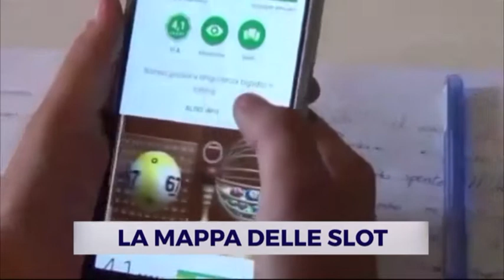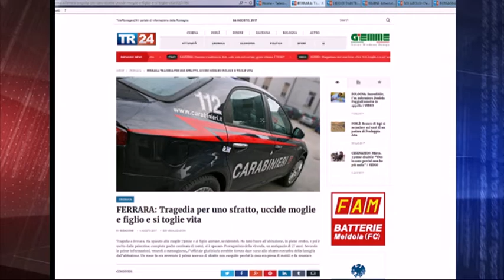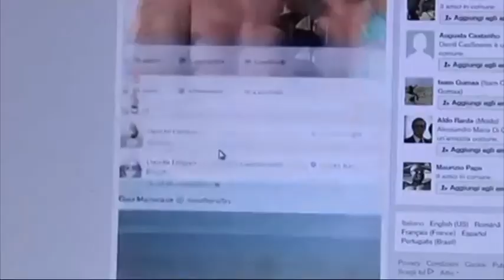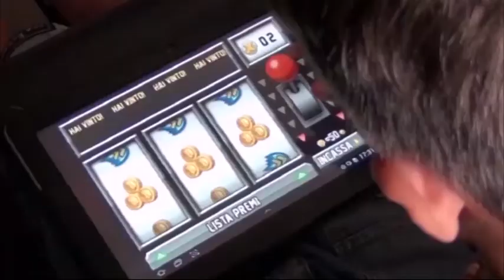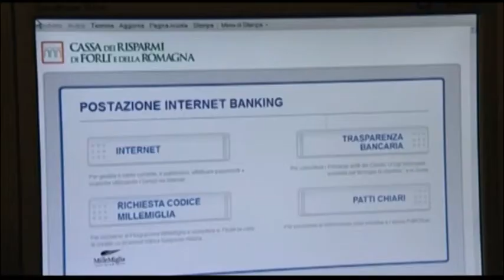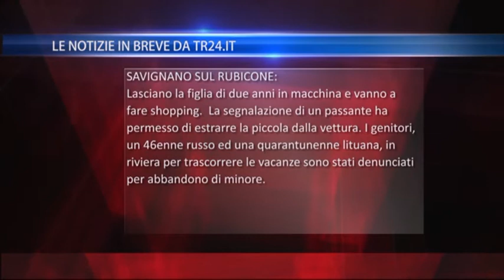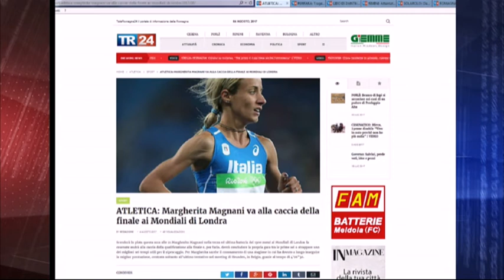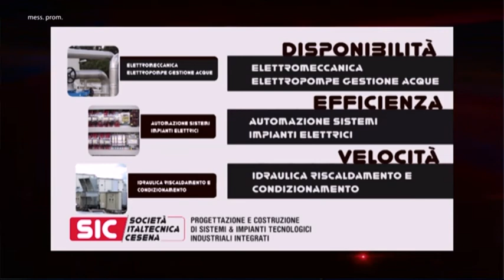TG SERA DEL 04/08/2017